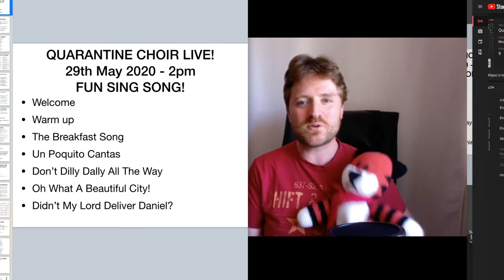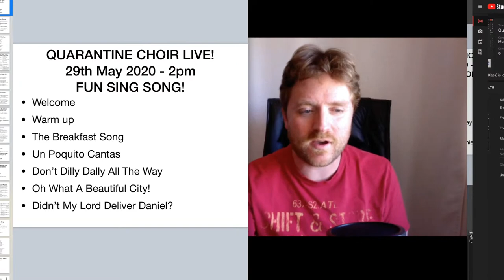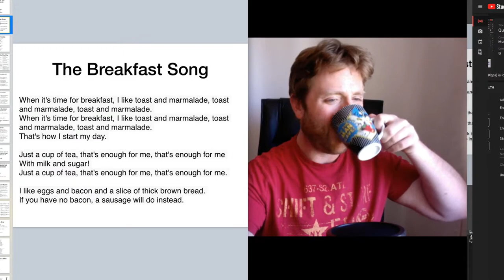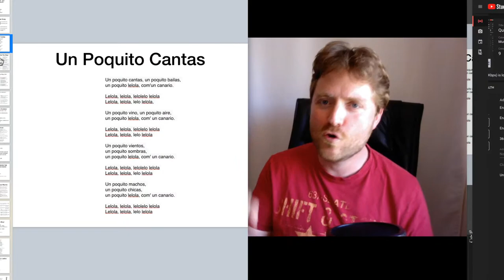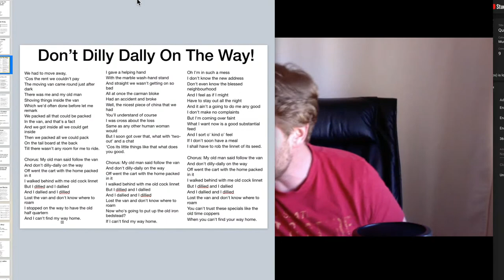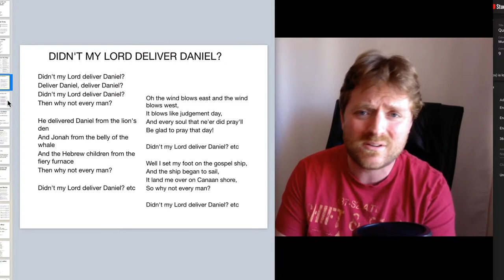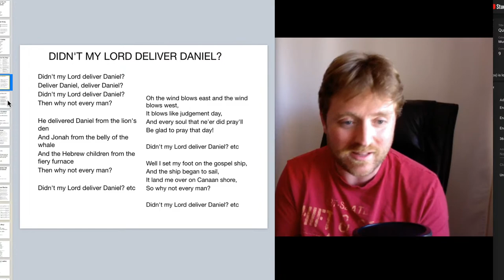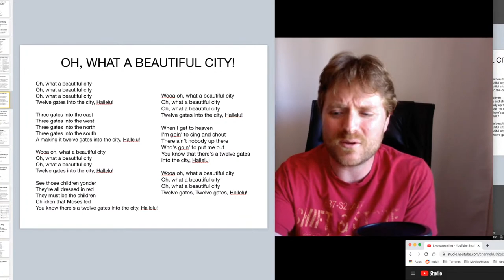Quarantine Choir LIVE! Friday May 29 2020: End of Term Fun Session (Ben's Favourites)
Welcome to Quarantine Choir LIVE Friday 28 May 2020

THE BREAKFAST SONG
When it's time for breakfast, I like toast and marmalade, toast and marmalade, toast and marmalade.
That's how I start my day.

Just a cup of tea, that's enough for me, that's enough for me
With milk and sugar!

I like eggs and bacon and a slice of thick brown bread.
If you have no bacon, a sausage will do instead.

UN POQUITO CANTAS
Un poquito cantas, un poquito bailas,
un poquito lelola, com'un canario.

Lelola, lelola, lelolelo lelola
Lelola, lelola, lelo lelola,

Un poquito vino, un poquito aire,

Un poquito vientos,
un poquito sombras,

Un poquito machos,
un poquito chicas,

DON'T DILLY DALLY ALL THE WAY
We had to move away,
‘Cos the rent we couldn't pay
The moving van came round just after dark
There was me and my old man
Shoving things inside the van
Which we'd often done before let me remark
We packed all that could be packed
In the van, and that's a fact
And we got inside all we could get inside
Then we packed all we could pack
On the tail board at the back
Till there wasn't any room for me to ride.

Chorus: My old man said follow the van
And don't dilly-dally on the way
Off went the cart with the home packed in it
I walked behind with me old cock linnet
But I dillied and I dallied
And I dallied and I dillied
Lost the van and don't know where to roam
I stopped on the way to have the old half quartern
And I can't find my way home.

I gave a helping hand
With the marble wash-hand stand
And straight we wasn't getting on so bad
All at once the carman bloke
Had an accident and broke
Well, the nicest piece of china that we had
You'll understand of course
I was cross about the loss
Same as any other human woman would
But I soon got over that, what with ‘two-out' and a chat
‘Cos its little things like that what does you good.

Now who's going to put up the old iron bedstead?
If I can't find my way home.

Oh I'm in such a mess
I don't know the new address
Don't even know the blessed neighbourhood
And I feel as if I might
Have to stay out all the night
And it ain't a going to do me any good
I don't make no complaints
But I'm coming over faint
What I want now is a good substantial feed
And I sort o' kind o' feel
If I don't soon have a meal
I shall have to rob the linnet of its seed.

You can't trust these specials like the old time coppers
When you can't find your way home.

OH WHAT A BEAUTIFUL CITY!
Twelve gates into the city, Hallelu!

Three gates into the east
Three gates into the west
Three gates into the north
Three gates into the south
A making it twelve gates into the city, Hallelu!

Wooa oh, what a beautiful city etc

See those children yonder
They're all dressed in red
They must be the children
Children that Moses led
You know there's a twelve gates into the city, Hallelu!

When I get to heaven
I'm goin' to sing and shout
There ain't nobody up there
Who's goin' to put me out
You know that there's a twelve gates into the city, Hallelu!

DIDN'T MY LORD DELIVER DANIEL?
Deliver Daniel, deliver Daniel?
Then why not every man?

He delivered Daniel from the lion's den
And Jonah from the belly of the whale
And the Hebrew children from the fiery furnace

Didn't my Lord deliver Daniel? etc

Oh the wind blows east and the wind blows west,
It blows like judgement day,
And every soul that ne'er did pray'll
Be glad to pray that day!

Well I set my foot on the gospel ship,
And the ship began to sail,
It land me over on Canaan shore,
So why not every man?